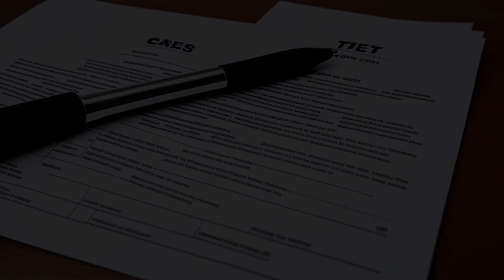Avitts v. Amoco Production Co. (1995) Overview | LSData Case Brief Video Summary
A group of Plaintiffs sued a group of Defendants for allegedly violating state and federal laws by causing spills. The Defendants appealed from a preliminary injunction requiring them to complete an environmental study and an order requiring them to pay interim costs and attorney's fees. The Plaintiffs failed to specify which laws were violated, making it impossible for the Defendants to respond, and subject matter jurisdiction was never established in the district court. The district court should have dismissed the action and remanded it to the state court from which it was removed.

Avitts v. Amoco Production Co. (1995)
53 F.3d 690